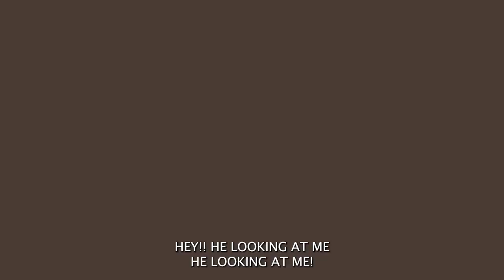Handling MOST DANGEROUS Snakes in the World!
Watch me handle some poisonous snakes...enjoy 😱